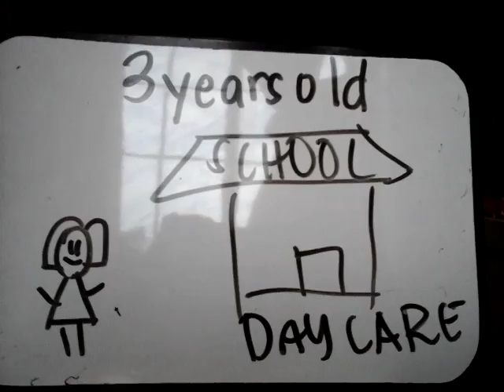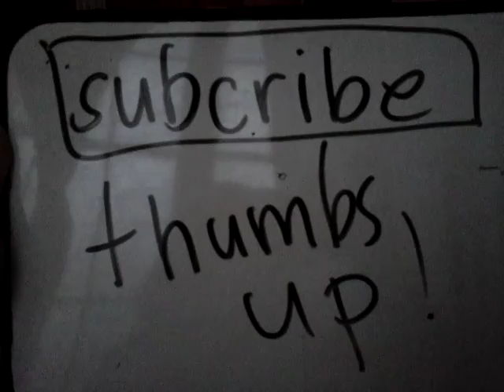DRAW MY LIFE-Erika♡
I live in Philippines !